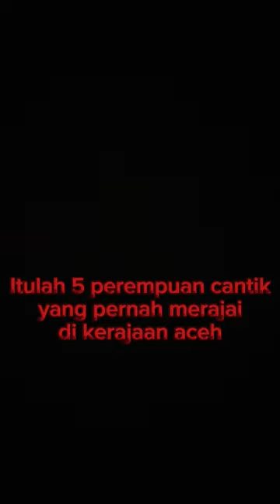PEREMPUAN CANTIK YANG PERNAH JADI RAJA DI KERAJAAN ACEH❗️❗️❗️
Aku tahu sekarang SISI TERANG dari perempuan yang pernah jadi Raja di Kerajaan aceh menurut Data fakta pemuda pedesaan disana sangat ramah - ramah yang terdapat dari Info dunia maka muncullah Faktaunik tersebut
Hingga kita bisa mengenal Karuhun Nusantara ini walaupun hanya lewat AI